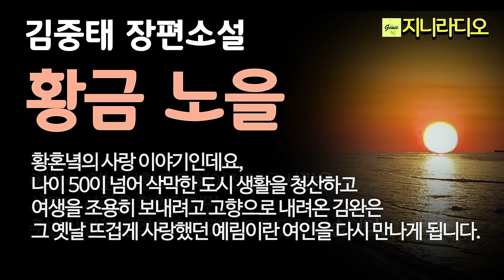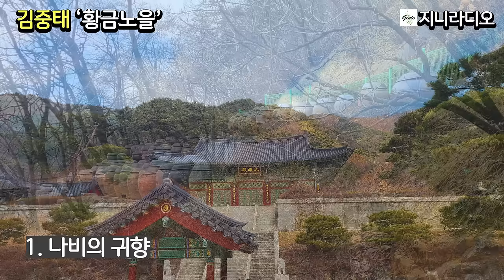김중태 '황금노을', 1. 나비의 귀향/ 황혼녘의 사랑 이야기, 50이 넘어 평생 가슴에 품었던 여인을 잊지못해 고향으로 돌아온 김완/ 책읽어주는여자/ 지니라디오/ 오디오북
* 작품명; '황금노을' 1. 나비의 귀향
* 지은이; 김중태
* 출판사; 이룸(2002년)

  김중태 작가님의 장편 소설 ‘황금노을’입니다. 김중태 작가님의 소설은 ‘마지막 여정’을 비롯하여 몇 편 이미 소개한 바 있는데요, 얼마 전에 작가님으로부터 ‘황금노을’을 추천받았습니다. 저의 채널 독자분들이 좋아하실만한 내용의 소설이라고 하셨습니다. 황혼녘의 사랑 이야기인데요, 나이 50이 넘어 삭막한 도시 생활을 청산하고 여생을 조용히 보내려고 고향으로 내려온 김완은 그 옛날 뜨겁게 사랑했던 예림이란 여인을 다시 만나게 됩니다. 어쩔 수 없는 상황으로 헤어졌던 두 사람은 서로의 사랑을 확인하지만 주변의 방해 공작으로 재결합도 만만치 않습니다. ‘황금노을’ 책 제목이 얘기하듯이 노을에 저무는 두 사람의 사랑이 주변의 방해에도 불구하고 어떻게 황금빛으로 피어나는지 기대하셔도 좋을 듯합니다. 그럼 편안하고 행복한 시간 되시기 바랍니다.

목차

나비의 귀향(歸鄕)
옛 동산의 재회
온달과 수궁공주
비 오는 밤의 무도회
솔개그늘
천둥 소리
저수지의 늑대들
사랑과 운명의 분기점
깊어가는 가을밤
폭풍의 언덕
황금노을

*  김중태 작가님
충남 부여에서 태어났다. 『현대문학』에 단편 「이주민」으로 문단에 데뷔했으며, 7, 80년대 산업사회의 인간성 상실을 그린 『쫓겨나는 사람들』 연작소설을 비롯하여 『당신들의 축제祝祭』 『겨울 나비』 『새와 유령』 『꽃길』 등의 소설창작집과 장편소설 『황금 노을』 『작은 도시』 『겨울 신화』 『채팅』 부랑자와 윤락가의 잔혹사 『꺽지』(전3권) 젊은이들의 방황을 그린 『태양은 지지 않는다』(전2권) 분단의 현장 DMZ 상황 『장벽』과 민족분단이 가져온 여인女人의 피맺힌 한恨 『설촌별곡』 이민자들의 고달픈 역정을 그린 『사막의 별들』 『호수에 부는 바람』 수행자의 구도求道 『객승』 단군 이래 최대의 도적 5공화국의 군부독재의 환락과 조직폭력 갱스터들의 전성시대의 사실적인 이야기 대하장편소설 『해적들』(전10권)이 있다. 영문소설 『The starts in desert』(사막의 별들) 『The Wall』(장벽)이 있다.

* 작품 낭독을 허락해주신 작가님께 깊은 감사를 드립니다.

[타임라인]
00:00:10  인트로
00:01:34  본문